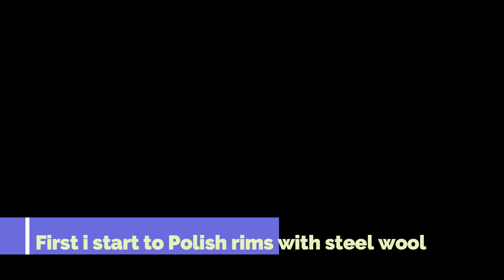Restoration of an old bicycle for my son - PART 1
This is my first video about restoration and my first edited video.
Sorry if i make some mistakes in editing i try to do my best and ill be better and better next time.
I record with my phone mate20 lite because i dont have better camera.
If I have attention and views i will invest in better equipment.
Cheers